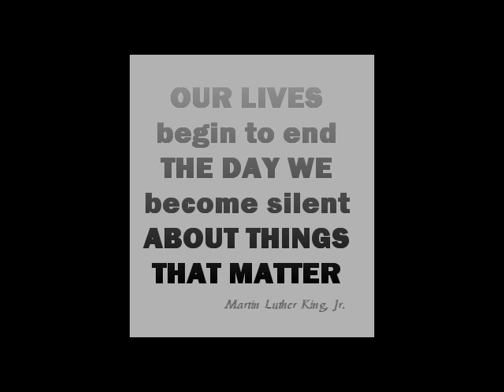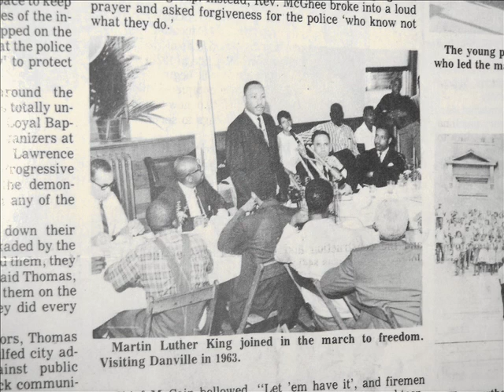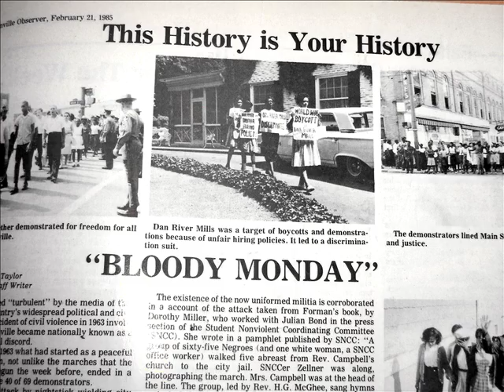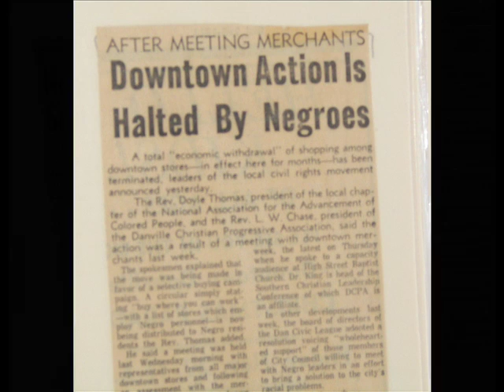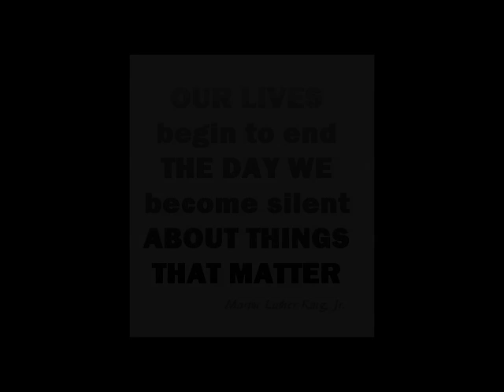Freedom Movement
The year was 1963, and America was swept away in a civil rights movement that was at times peaceful and at other times exceedingly violent. 1963 was the year in which the 16th Street Baptist Church was bombed in Birmingham, Alabama. It was the year in which NAACP leader Medgar Evers was assassinated in Jackson, Mississippi. It was the year in which Dr. Martin Luther King, Jr., delivered his historic I Have a Dream speech at the Lincoln Memorial in Washington, D.C. And it was the year in which Bloody Monday occurred in Danville, Virginia. Listen in as one participant from Danvilles civil rights struggle reads a letter she wrote so many years ago while serving time in the local jail for her role in the protest.